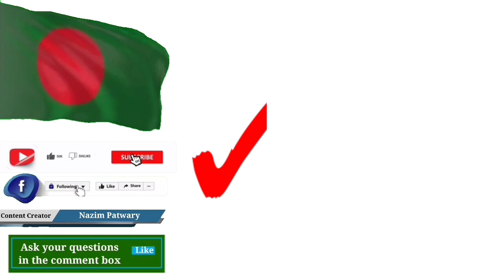মৃত্যু নিবন্ধন করার নিয়ম | death registration | জন্ম নিবন্ধন দিয়ে মৃত্যু সনদ।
Content Subject: Suzuki
Content Info:  youwill

Find us⤵️
🅿️Facebook Page (Tech & Review):

how to make dress certificate.
death certificate online.
death certificate apply.
how to apply for date certificate.
BD death certificate.
মৃত্যু সনদ করার নিয়ম
কিভাবে মৃত্যু নিবন্ধন করতে হয়।
মৃত্যু নিবন্ধন করার সহজ উপায়।
মৃত্যু নিবন্ধন সংশোধন করার নিয়ম।
মৃত্যু নিবন্ধন এপ্লিকেশন।